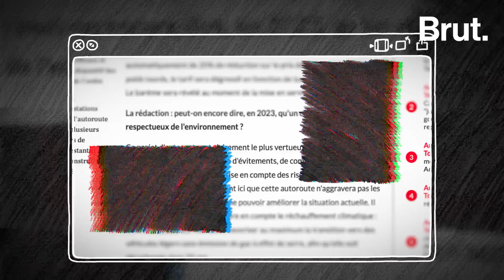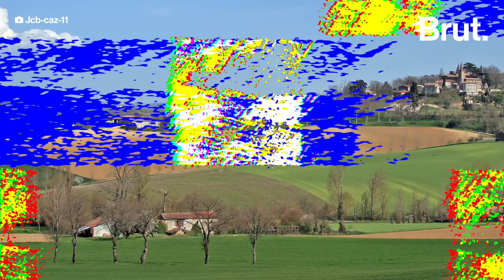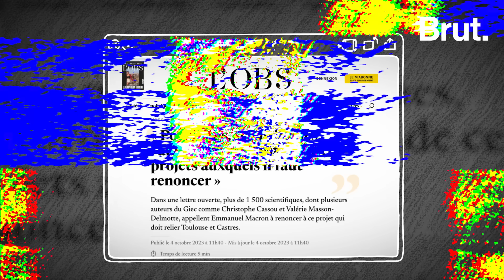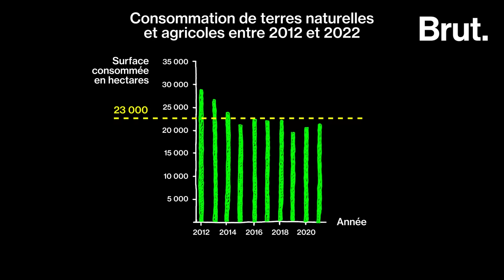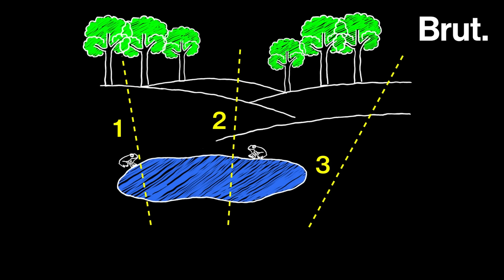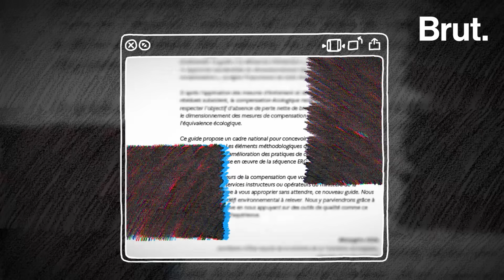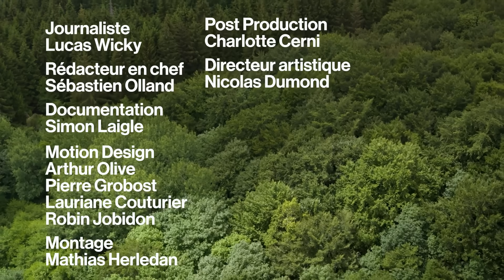A69, TGV Lyon-Turin… Pourquoi la compensation écologique fait débat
LA GRANDE EXPLICATION. Dans l'histoire du projet d'autoroute A69 qui doit relier Castres à Toulouse et qui suscite de nombreux débats depuis plusieurs mois, une promesse a attiré l'attention de Lucas : selon le ministre délégué aux Transports Clément Beaune, pour chaque arbre abattu lors de ce chantier, il y aura 5 arbres replantés. Cette idée de recréer à un endroit la nature qu'on détruit à un autre, on appelle ça la compensation écologique. Souvent utilisée par des promoteurs de grands projets de construction qui ont un impact sur des forêts, des plans d'eau ou des animaux par exemple, cette compensation est aussi critiquée et certains y voient même un "droit à détruire". Pour ce nouvel épisode de "La grande explication", Lucas a voulu comprendre comment marche concrètement cette compensation, et pourquoi ce concept fait débat.

00:00 Introduction
01:55 L'A69, projet d'autoroute "vertueux" ?
04:27 Compenser pour préserver la nature ?
05:49 Comment ça marche en principe ?
07:35 Un droit à détruire ?
09:22 Des solutions ?
11:22 Conclusion

ℹ️ L'image de la miniature a été réalisée à l'aide d'une IA.